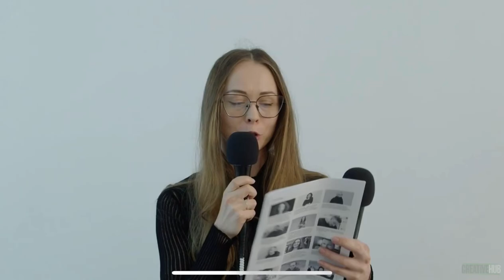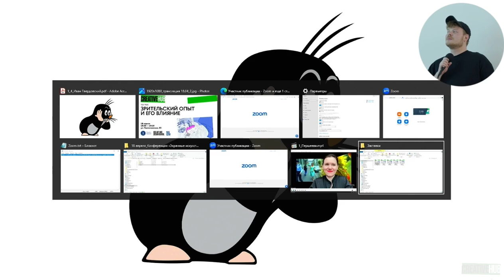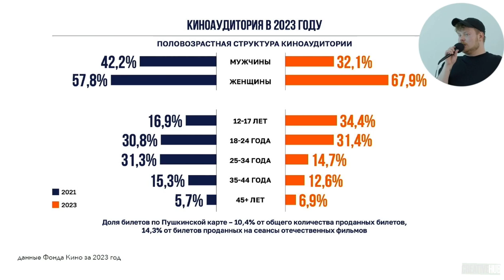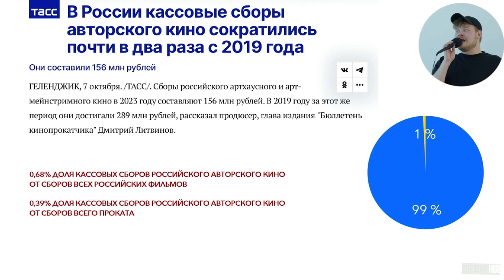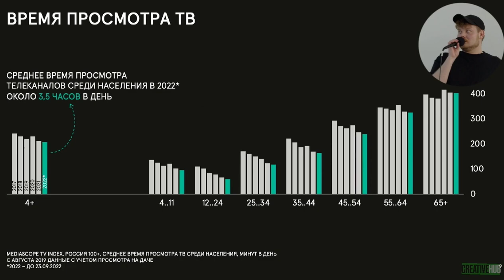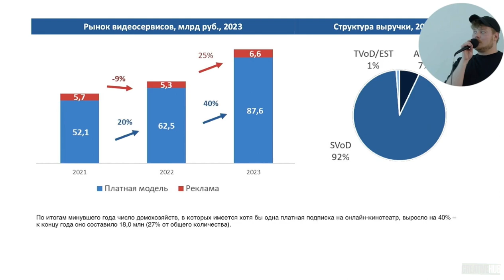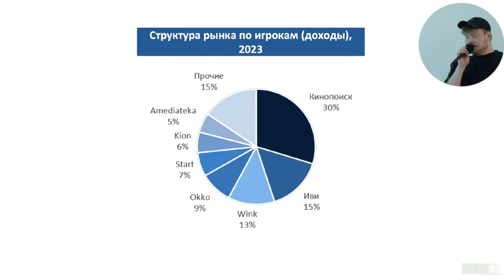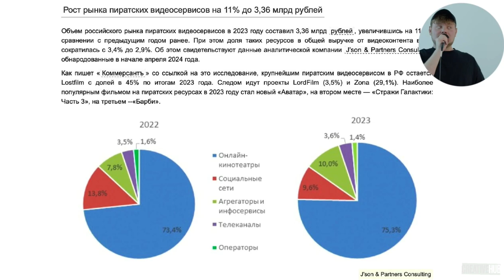Зритель авторского кино.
«Зритель в авторском кино» так я назвал свое выступление на CREATIVE HUB. Это наша площадка Школы дизайна НИУ ВШЭ.

Попытался суммировать статистику ЕАИС, Фонда Кино, Mediascope и других.

Как автор я часто сталкиваюсь с вопросом: а кто и где, собственно, смотрит авторское кино?

Я попытался ответить на этот вопрос)